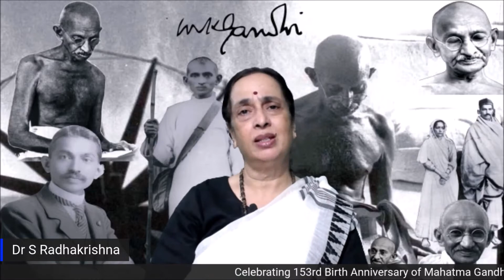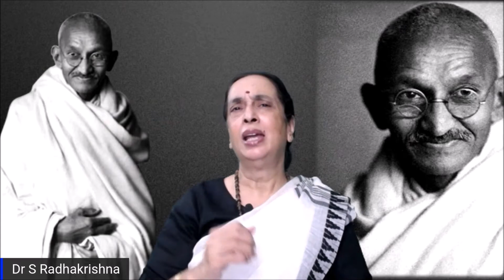Online talk on "Mahatma Gandhi’s Global Leadership for Peace, Non-Violence, and Satyagraha”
As part of India@75 Amrit Mahotsav celebrations, Embassy of India in Ljubljana presents another event from the series of online talks on special days/events related to Mahatma Gandhi and other prominent leaders conducted by Dr. Shobhana Radhakrishna from Gandhian Forum in collaboration with the Ministry of External Affairs (MEA) and Indian Council for Cultural Relations (ICCR).

The talk titled ‘Mahatma Gandhi’s Global Leadership for Peace, Non-Violence, and Satyagraha' will be premiered on the India in Slovenia Youtube page on Sunday, 02 October 2022 at 1900 hrs, to commemorate the 153rd Birth Anniversary of Mahatma Gandhi.